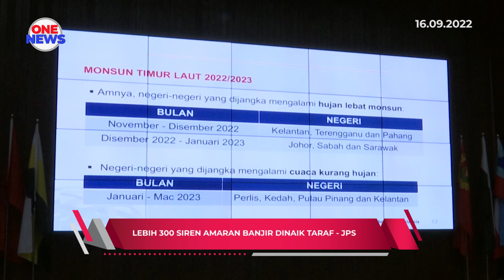Lebih 300 siren amaran banjir dinaik taraf - JPS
Jabatan Pengairan dan Saliran (JPS) menaik taraf lebih 300 daripada 500 siren amaran banjir di seluruh negara. Ini sebagai persediaan menghadapi musim Monsun Timur menjelang November ini hingga Mac tahun depan.

Menurut Ketua Pengarah Jabatan Pengairan dan Saliran, Datuk Dr. Md Nasir Md Noh,siren amaran dinaik taraf daripada segi bunyi, selain disertakan dengan pengumuman sekiranya berlaku banjir di kawasan tumpuan.